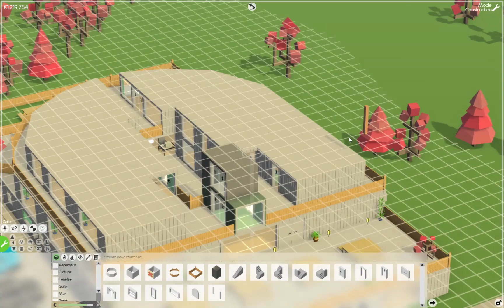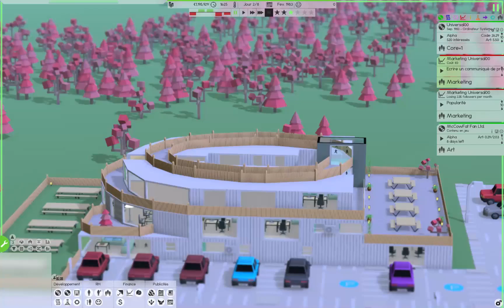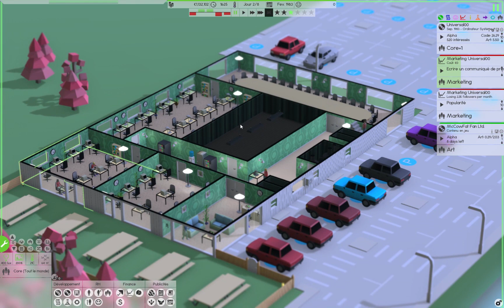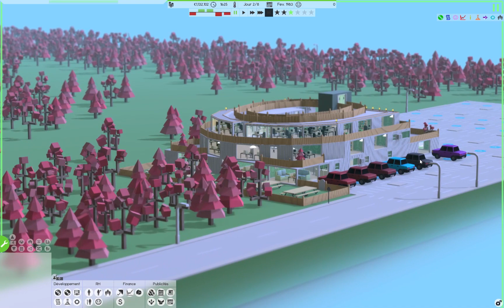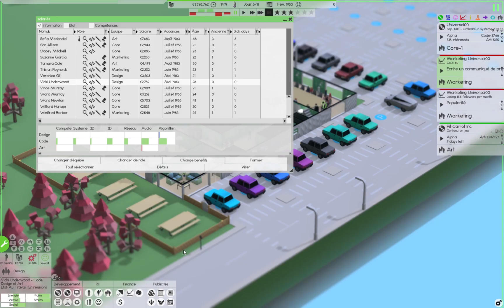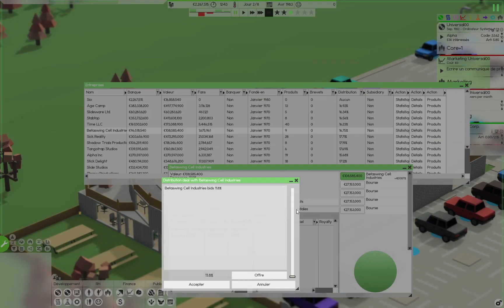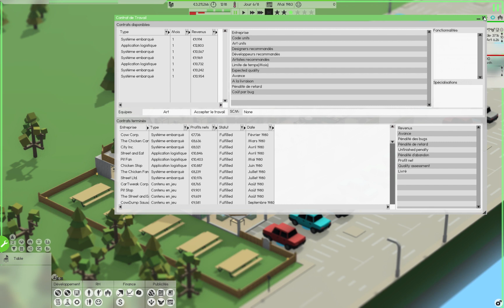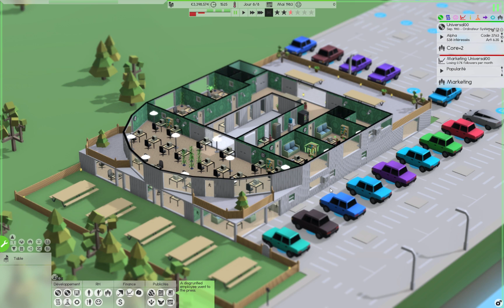Software Inc #08 - Direction opérations !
Direction opérations !

00:20 - Sur le toit
02:20 - Le chemin de ronde
05:00 - Les bordures
07:05 - Aménagement intérieur du deuxième étage
10:40 - "Voilà, c'est fini : admirez !"
13:10 - Attributions des salles et recrutement
16:55 - Augmentation de la production
19:00 - Augmentation du chauffage
24:00 - Ajout de serveurs
26:10 - Derniers réglages

8e tutoriel - aventure à suivre...

Fondateur d'une entreprise informatique, vous vous lancez dans l'aventure du développement.
- Embauchez des experts pour concevoir et commercialiser vos logiciels et prestations
- Gérez votre matériel et vos ressources humaines, satisfaites vos employés, qualifiez vos équipes par leur formation
- Construisez des bâtiments sur plus de 10 étages et les infrastructures avoisinantes
- Combattez la concurrence et gagnez beaucoup d'argent, énormément d'argent...

Voici le test : suivez le guide et donnez votre avis.

Likez, partagez, commentez ce qui vous plaît, critiquez ce que vous n'aimez pas...